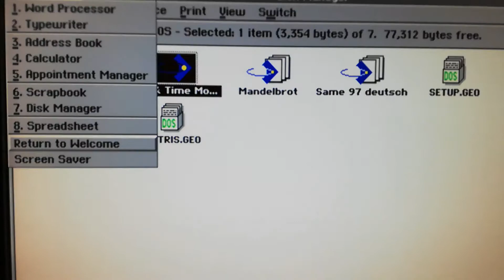Trouble with the Welcome Screen (StarWriter Pro 5000)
Just a short clip. The old machine restarts when "Welcome" screen is chosen from the menu.